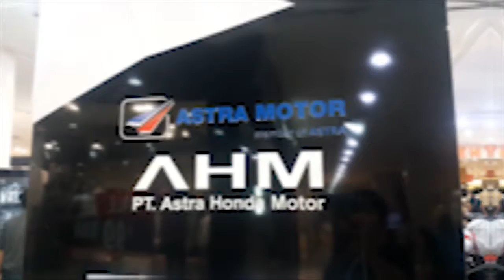Honda Premium Matic 2019 AMbarukmo Plaza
Event Honda, Premium Matic, GSI Event